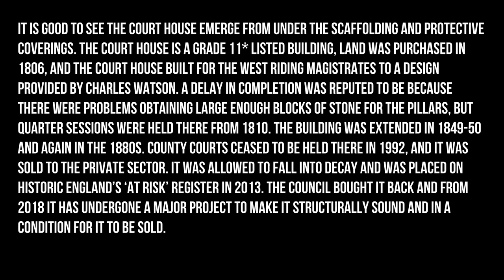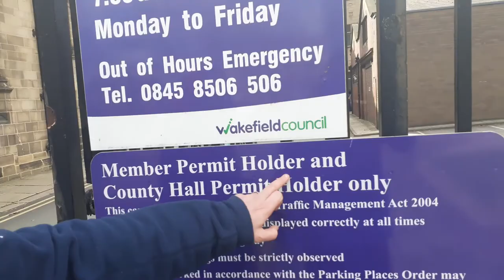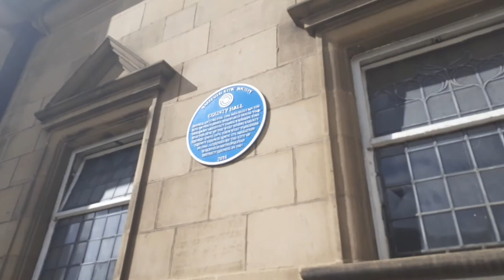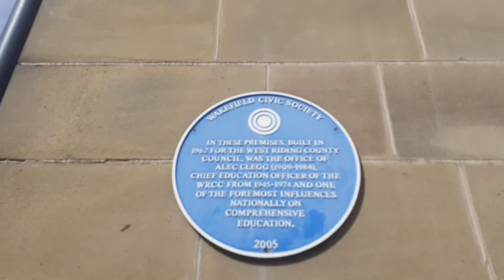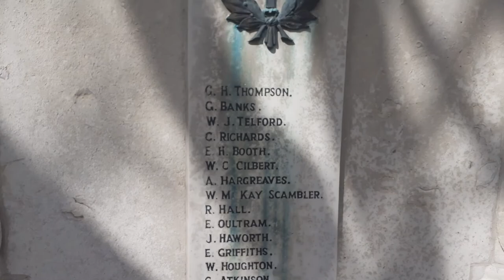Wakefield Walk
Welcome to Freedom Fighter Join me Freedom Fight Jamie McDonald and my Dad Mackie as we take you on a walk around wakefield West Yorkshire

Wakefield is a cathedral city in the City of Wakefield District of West Yorkshire, England, on the River Calder and the eastern edge of the Pennines, which had a population of 99,251 at the 2011 census. The Battle of Wakefield took place in the Wars of the Roses and it was a Royalist stronghold in the Civil War.

Today we are going to have a look at a lot of places in wakefield we hope you enjoy our walk

wakefield district citizens advice bureau
wakefield town hall
wakefield Council
wakefield council
wakefield magistrates court
wakefield crown court
West Yorkshire Police - Force HQ

An loads more

#.Livefree sausagemeat societyx. real north audit/Media